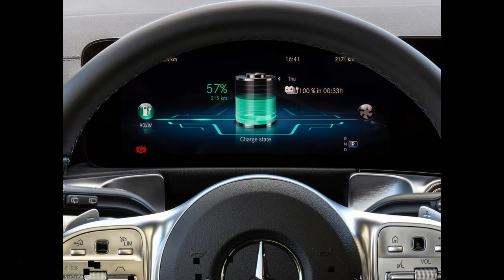Mercedes-Benz EQB - 2022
2022 Mercedes-Benz EQB

Whether it's for a large nuclear family or a small extended family: as a seven-seater, the new EQB offers space for many family configurations and a wide variety of transport needs. This gives it an exceptional position among compact electric cars. The two seats in the third row can be used by people up to 1.65 metres tall, and child seats can also be fitted there. The new EQB will launch in Europe and China at the end of the year, followed by the US market launch in 2022. After the EQA, it is already the second all-electric compact car from Mercedes-EQ. The powerful and efficient electric drive, clever recuperation and predictive Navigation with Electric Intelligence are just some of the features that link it to the EQA.

The electric initiative from Mercedes-Benz Cars is accelerating as fast as the Mercedes-EQ models themselves: with the EQA, EQB, the electric business saloon EQE and the luxury saloon EQS, a total of four new models from Mercedes-EQ are being introduced in 2021, plus the Concept EQT as a harbinger of a new high level of quality in the small van segment. The Mercedes-Benz plug-in hybrid family, currently consisting of more than 20 model variants, is being renewed with electrified derivatives of the C-Class and the S-Class. For 2021, Mercedes-Benz Cars expects to increase the xEV share, i.e. of plug-in hybrids and fully electric vehicles, to around 13 percent. In addition, mild hybrids with a starter-generator and 48-volt system are conquering the product range, especially of the Group's luxury vehicles.

Aerodynamics

The EQB achieves a very good value with a Cd value from 0.28. The frontal area A totals 2.53 m2. Among the most important aerodynamic measures are the completely closed cooling air control system in the upper section, the aerodynamically efficient front and rear aprons, a very smooth, almost completely enclosed underbody, specially optimised Aero wheels and specifically adapted front and rear wheel spoilers.

The aerodynamic development of the EQB was largely undertaken digitally. The ensuing measurements undertaken in the wind tunnel confirmed the high quality of the numerical simulation. The EQB builds on the very good aerodynamic basis of the GLB. A new aerodynamic setup was necessary due to the new bumpers and the resulting different diffuser angle. Airflow separation at the front wheels has been reduced by the shape of the bumper and the design of the wheel spoilers with their wedge-shaped profiles, which were specially developed for the EQB.

The underbody panelling is also new. As an electric vehicle the EQB has no need for a transmission tunnel, exhaust system and fuel tank, these being replaced by a smooth-surfaced battery. The air flow along the underside of the body is guided virtually unimpeded from the front apron over the engine compartment panelling and three main floor panels through to the similarly enclosed rear axle and diffuser trim. Due to the longer wheelbase compared to the EQA and the slightly different battery position, the EQB has an additional trim piece in the main floor. This closes the gap between the battery and the axle fairing. In general, a lot of attention has been paid to details: the ribs that give strength to the underfloor panelling, for example, all run front to back.

The cooling-air intake is also to a design specifically for an electric vehicle: since the EQB has less need of cooling than a car with a combustion engine, it was possible to completely blank off the upper section of the cooling-air intake. The lower section features adjustable radiator shutters.

The aerodynamic measures at a glance:

Aerodynamic design of front and rear aprons
Wheel spoilers with wedge-shaped profile at the front, wheel spoilers at the rear
Cooling-air control system in the lower section of the front apron, smooth panel enclosing upper air intake
Improved sealing of the radiator area to ensure efficient use of the cooling air
Sealing in the vicinity of the headlamps
Aerodynamically and aeroacoustically optimised outside mirrors
Large roof spoiler, side spoilers and air flow break-away edges in the tail lights
Optimised underbody panelling concept including large trim panels enclosing engine compartment, main floor, rear axle, diffuser and spring links
Additional panelling behind the battery to improve the flow around the rear axle for the larger wheelbase of the EQB
Aerodynamically optimised wheels (many enclosed surfaces, minimal concavity, openings in the inner section) and tyres for all sizes of wheel.